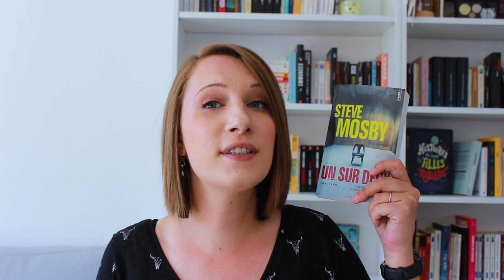SWAP avec claire sur les thème des "Thrillers" 🤗 🎁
Grande première sur ma chaine puisque c'est le tout premier Swap que je fais. Très bonne expérience que je partage avec vous. Bon visionnage ! ;) ! Plus d'infos juste là en-dessous ! 👇🏼

Livres présentés :

- Illusion tragique - Gilda Piersanti
- Hunter - Roy Braverman
- Un sur deux - Steve Mosby
- Am stram Gram - M.J Arlidge
- Passage mortel - Kathy Reichs
- L'allée du sycomore - John Grisham
- Amélia - Kimberly McCreight
- Passé sous silence - Anne Perry